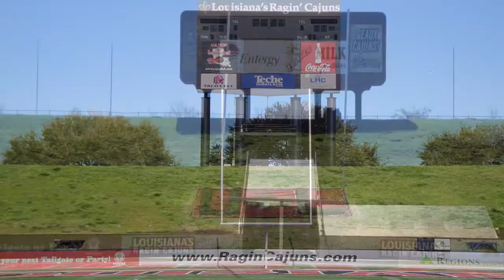Louisiana - Cajun Field